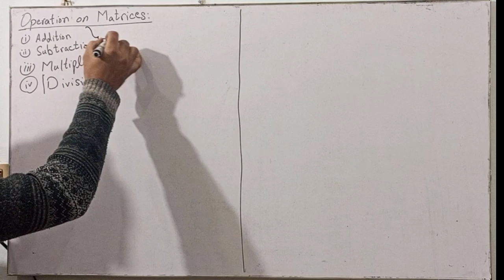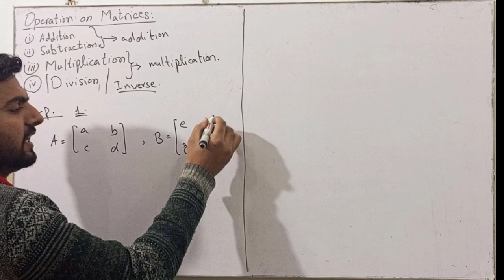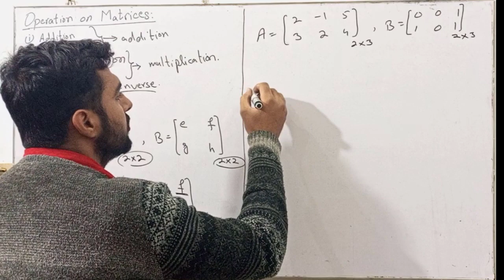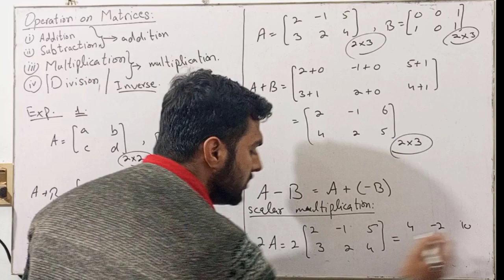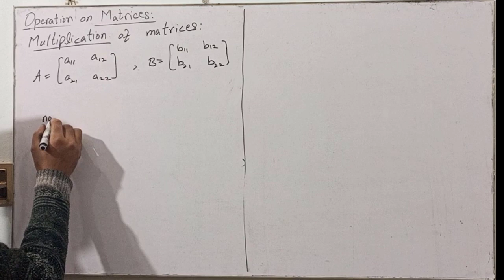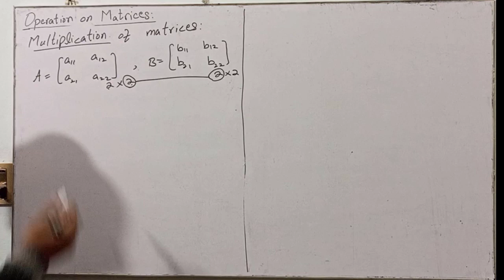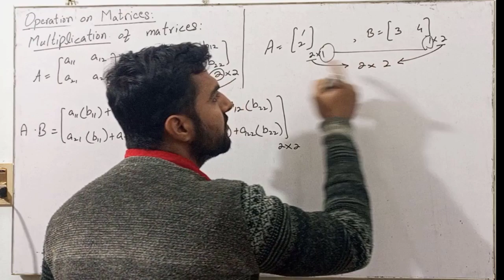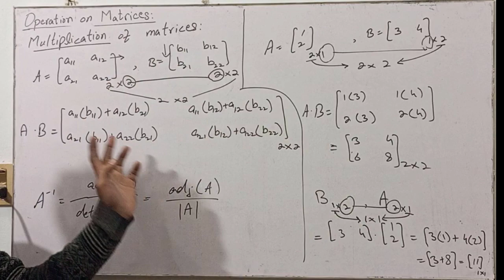Matrices | Operations on Matrices(Addition, Subtraction, Multiplication, Division)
In this video, I have explained about the matrices operations. In which I discussed Addition of Matrices, Subtraction of Matrices, Multiplication of Matrices, Division of Matrices.